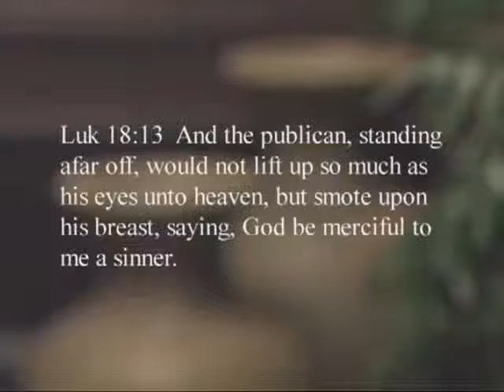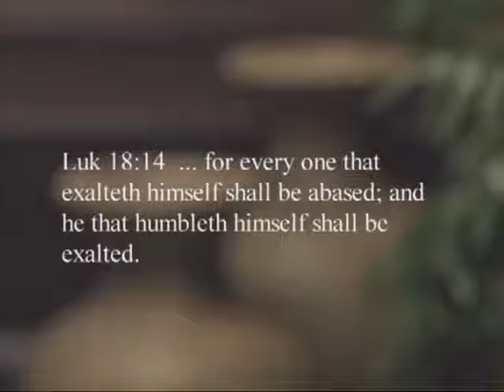DE level 3 lesson 014 - A call to discipleship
The DE is a study guide written by Andrew Wommack and Don Krow. DEMO is a new department of Andrew Wommack Ministries dedicated to helping to disciple people with a FREE 48 lesson series download (see links below). We want to help, pastors, teachers, preachers, evangelists and Bible study leaders to disciple their people and each other. This interactive series comprises of 48 lessons (corresponding to these videos) and can be downloaded in 28 different languages FOR FREE.

Click this link to visit our DEMO on the AWM Homepage

Part of our mission is to educate people with practical skills too!  DEMO is using sustainable living techniques to show people how to grow food and use water resources in a sustainable way.

Click this link to follow our sustainable living media on Facebook

Click this link to follow our sustainable living media on Instagram

Click this link to follow our sustainable living media on Twitter